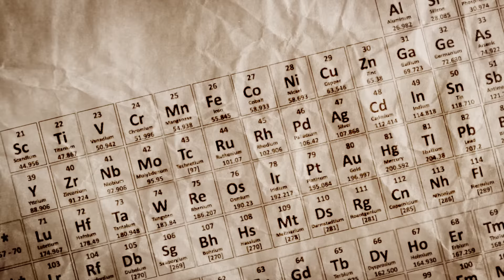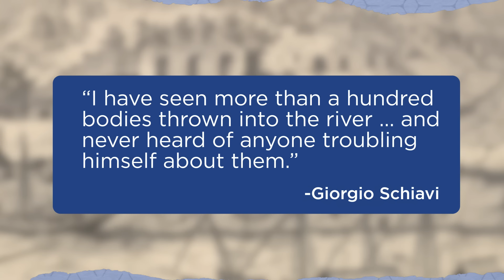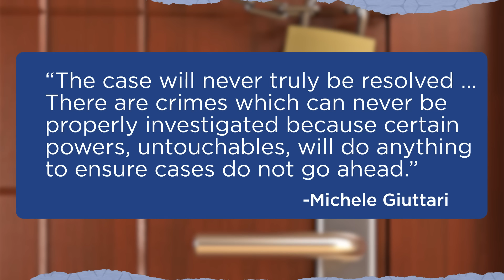10 Strange Unsolved Crimes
Unsolved crimes are exhaustively covered throughout the media, but we have an inkling we'll share at least one unsolved crime from history in this episode that you're not familiar with. From unsolved art heists to mysterious crimes committed against (or by?) royals, you'll be wishing for a 17th century Robert Stack.